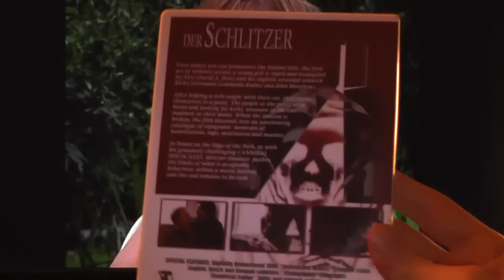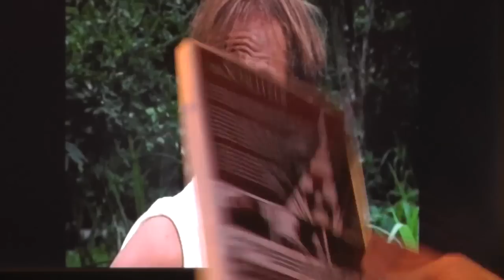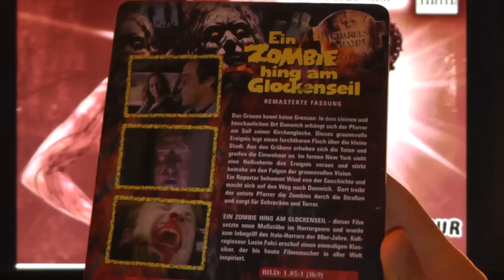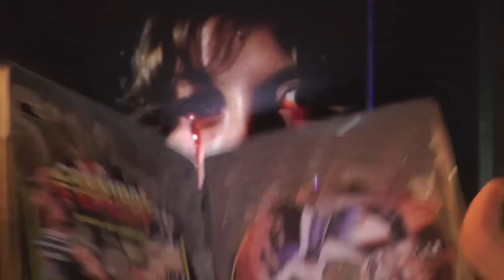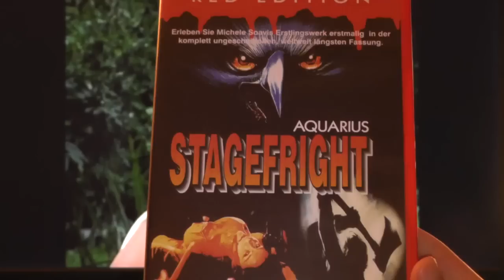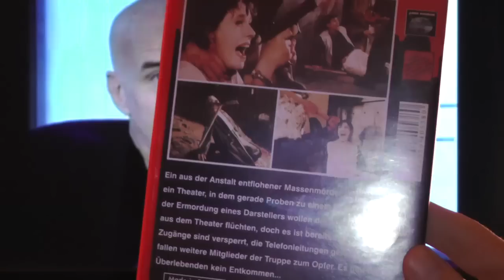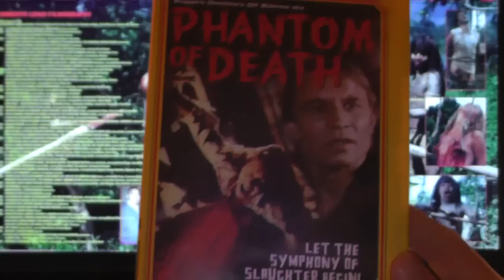Giovanni Lombardo Radice aka John Morghen - seine besten italienischen Horror Filme aus den 80's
Exclusive Interview with Johnny on our uncensored Website
www - THE DAILY HORROR - dot - COM!
Giovanni Lombardo Radice erreichte sehr großen Kult-Status im Horror Bereich durch seine exzentrischen Charakter-Rollen in unzähligen heutigen Klassikern aus den 70'er 80'er und 90'er Jahren. Er starb dabei tausend Tode - vor allen Dingen in vielen  italienischen Horror, Splatter und Kannibalen-Filmen aus den goldenen 80'er Jahren. Er erscheint in diesen Filmen oftmals unter seinem selbst-kreierten Pseudonym "John Morghen" bei den sogenannten "Movie Credits".